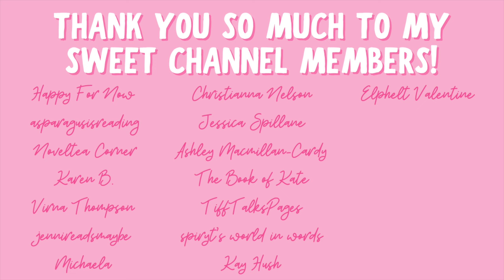Romance Books Inspired by Taylor Swift | Romance Reading Vlog 💕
Hi yall!!❤️Here I have a reading vlog where I read romances that have titles inspired by Taylor Swift lyrics.

✨BOOKS MENTIONED✨
Champagne Problems
I Think He Knows
Don’t Want You Like a Best Friend
In Your Wildest Dreams

✨VIDEOS MENTIONED✨

✨BOOKTUBERS MENTIONED✨

xoxo Ava💕